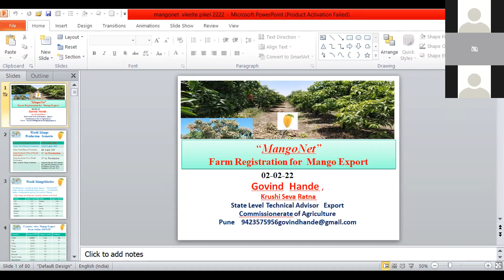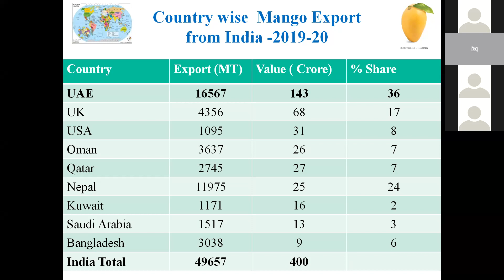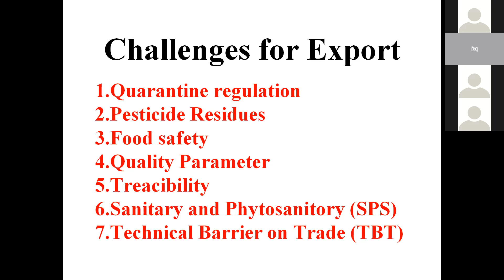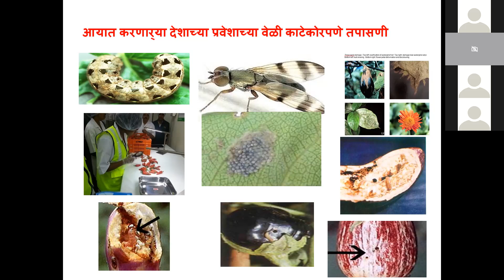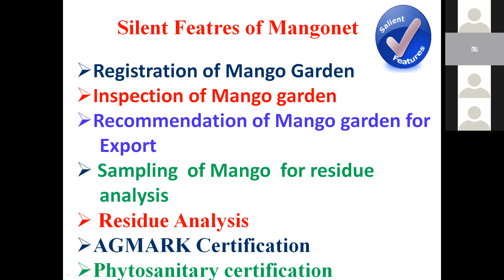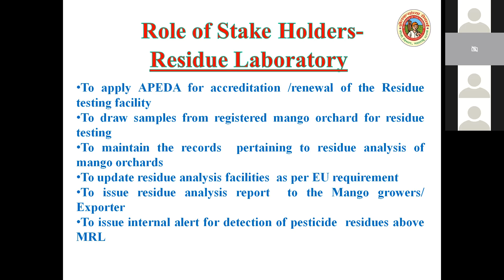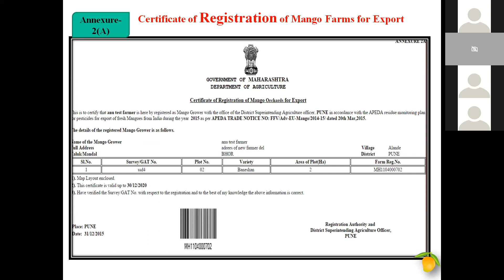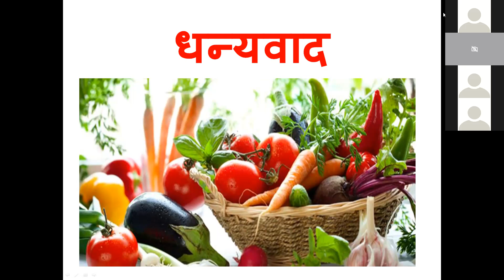भाग-६८ "निर्यातक्षम आंबा उत्पादनाकरीता मँगोनेट रजिस्ट्रेशन"Mangonet_registration